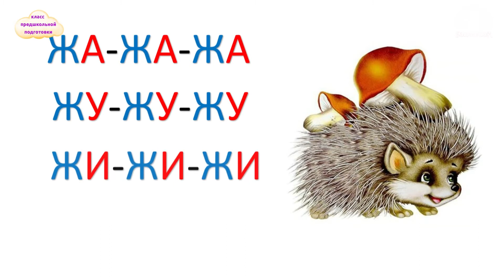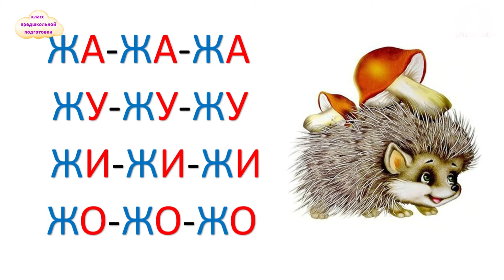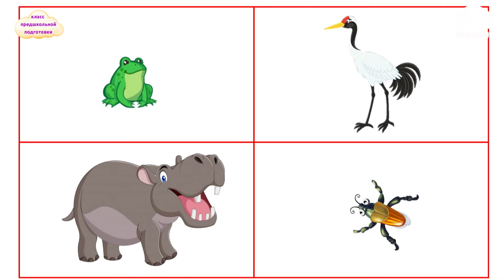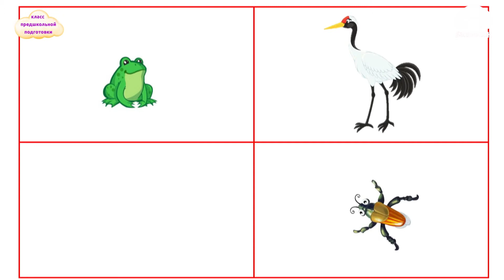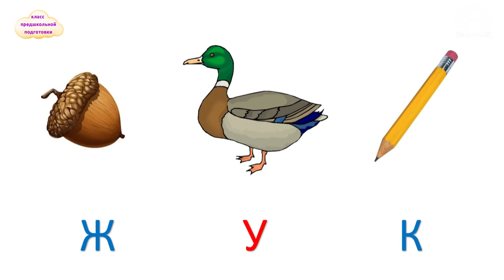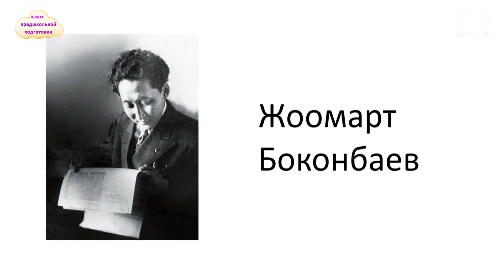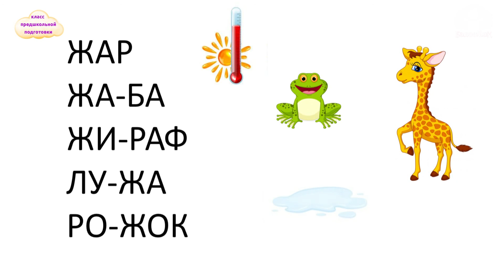КЛАСС ПРЕДШКОЛЬНОЙ ПОДГОТОВКИ / Чтение слов с буквой Жж / Обучение грамоте 5.03.21